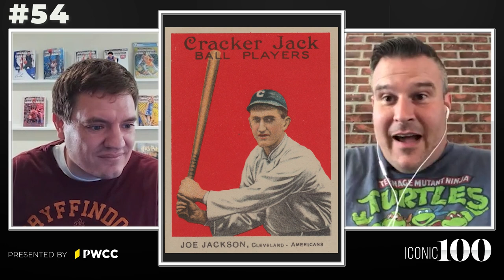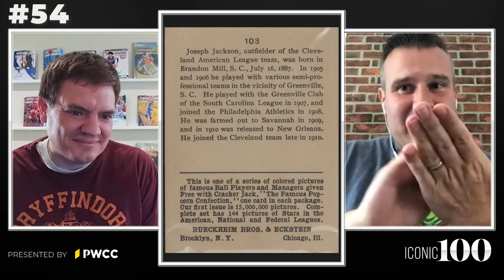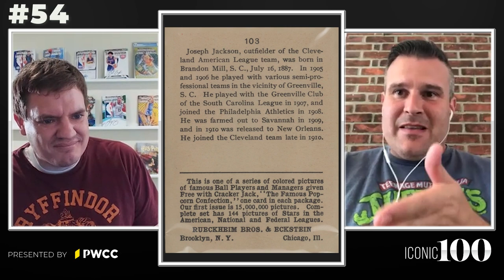Iconic 100 Countdown | #54 - 1914 Cracker Jack Joe Jackson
Shoeless Joe Jackson, Cracker Jack and Baseball Cards... a trio worthy of any iconic countdown. @cagelawyer from the @TheHobbyWithCage dives deeper on this memorable vintage card and its ranking at #54 on the Iconic100 countdown.

Join us everyday at 6PM EST for a new card on the Iconic 100 countdown.